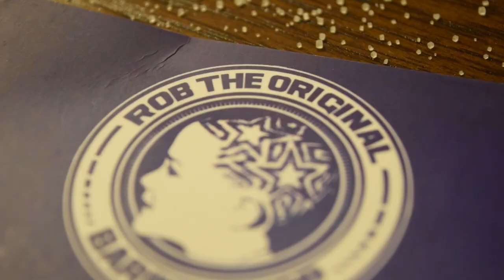Snoop Dogg salt Portrait by Robtheoriginal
Salt portrait